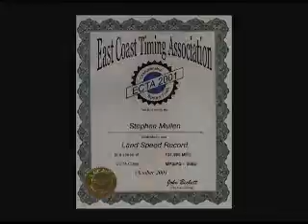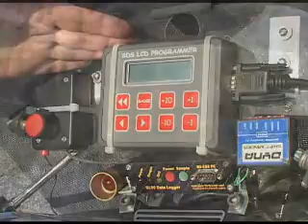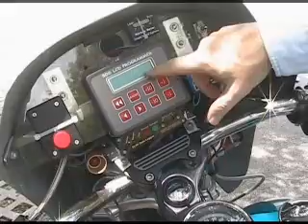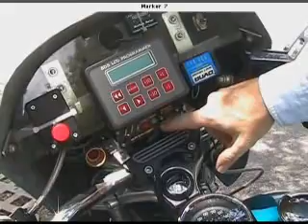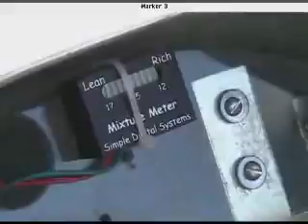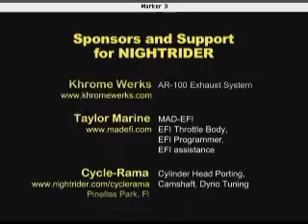Nightrider.com Custom Fuel Injection Bike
Video feature of custom Harley-Davidson motorcycle with its home grown fuel injection system. The people at Nightrider.com are serious about motorcycle performance. Many riders and mechanics don't completely understand fuel injection systems. Nightrider wanted a fuel injection system to enhance the performance of their signature bike. Not able to find a commercial EFI system to meet their performance needs, they designed and built their own. Here is a sample of what can be done with some good engineering, patience and common sense. A complete description of this custom Harley-Davison motorcycle is available